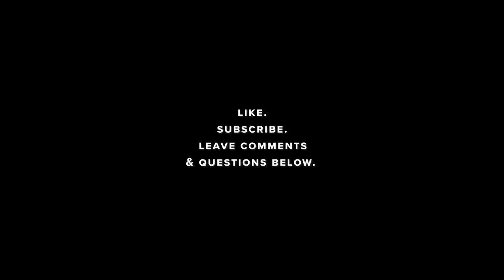Leather Baby Shoes Tutorial FREE PATTERN DOWNLOAD! Step by step ASMR leather crafting how to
Learn to a make leather baby shoes in less than 10 minutes! Plus, get a free downloadable pattern to make your own. Step by step tutorial, with tips. Featuring our leather heirloom baby shoes, made with Italian vegetable tanned leather.

3. We will send you a downloadable PDF to your email!